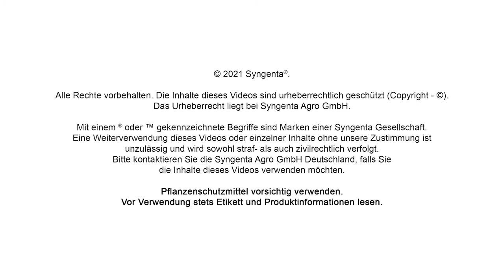Valentin Weißenberger – kurzer Zwischenbericht zum Saisonverlauf aus Oerlenbach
A-Team Mitglied Valentin Weißenberger mit einem kurzen Update zum Stand der Kulturen aus Oerlenbach.

Titel: Das Avoxa-Team
Songwriter: Klaus Tropp
Lizenziert an Youtube durch: Stereomaten, Stijlroyal, Syngenta Agro